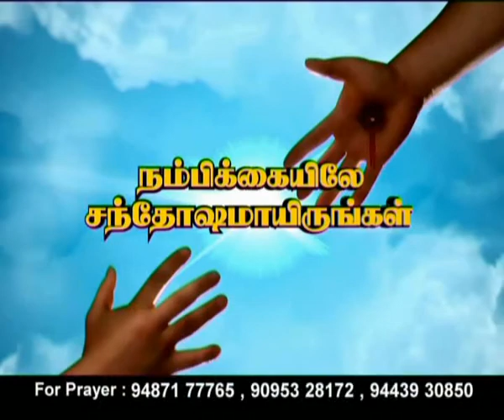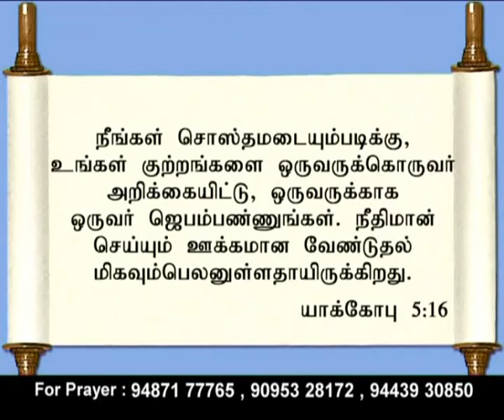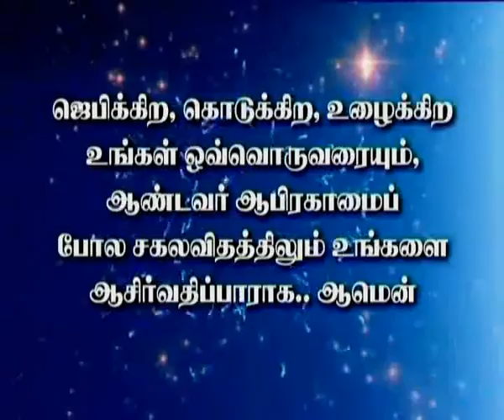CK Medias : Sis.Elizabeth Sundarajan 08.06.2018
CK Medias : Sis.Elizabeth Sundarajan